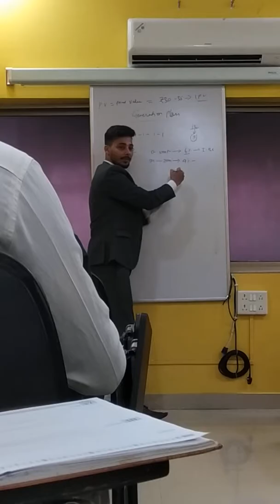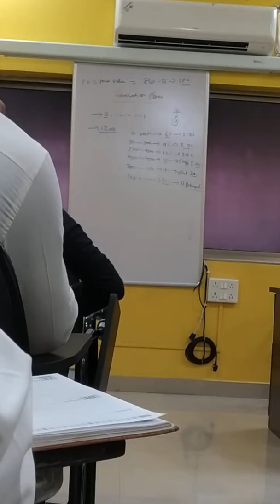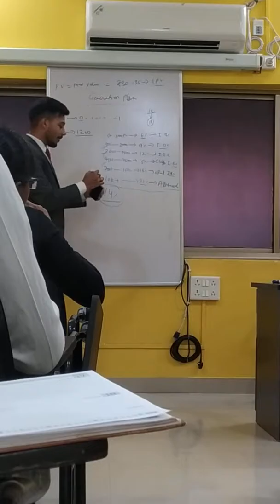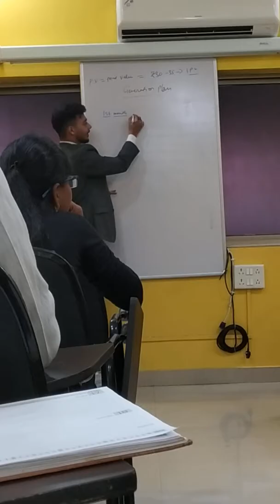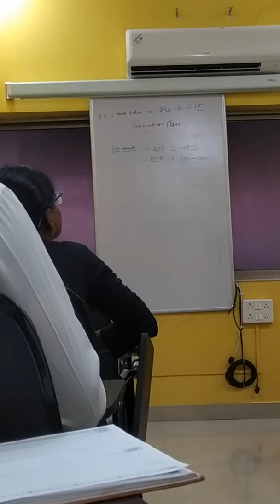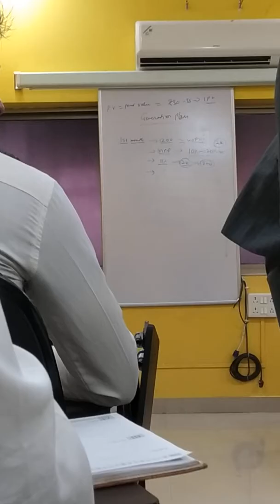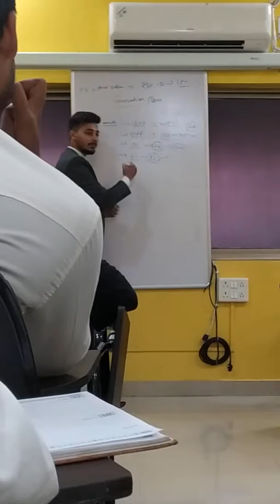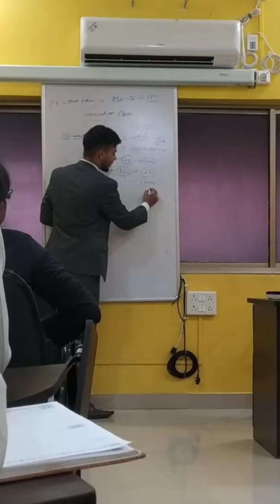EFBI NEW PRESENTATION BY GAUTAM SHARMA SIR